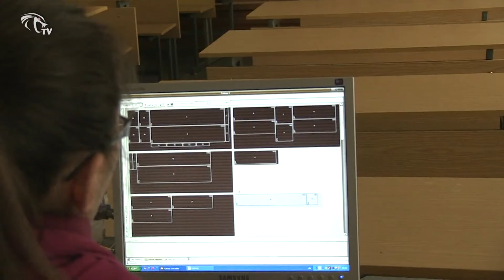KobraTV - Reportažas - KTU Medienos technologijos katedros studentų praktikos darbai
KTU Medienos technologijos katedros studentai atlieka praktiką ne tik Lietuvos įmonėse, tačiau ir universitete. Čia jie gali išreikšti savo idėjas ir kūrybiškumą.